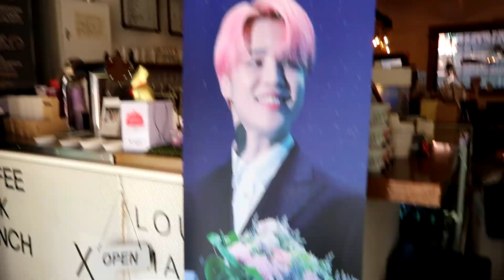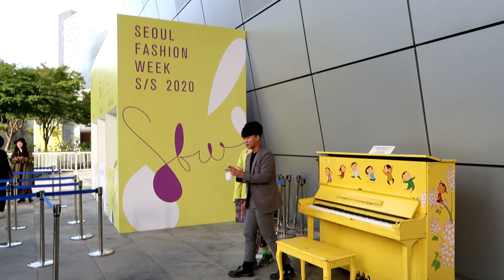Seoul Fashion Week 2019 VLOG part1 Неделя Сеульской моды 2019 Встретили Чимина из BTS